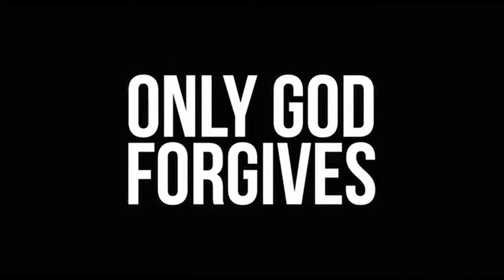Only God Forgives- Trailer #2 HD